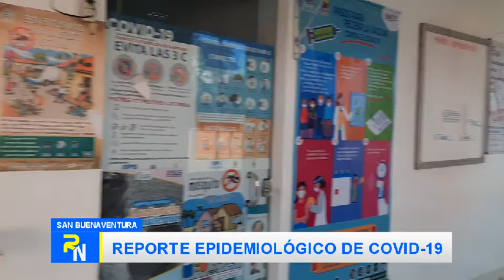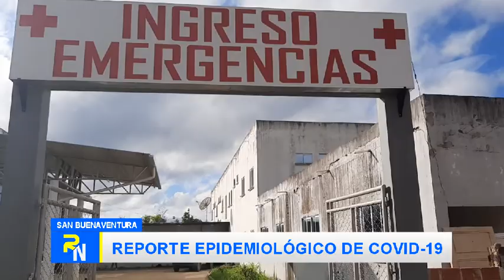REPORTE EPIDEMIOLÓGICO DE COVID-19 SBV.